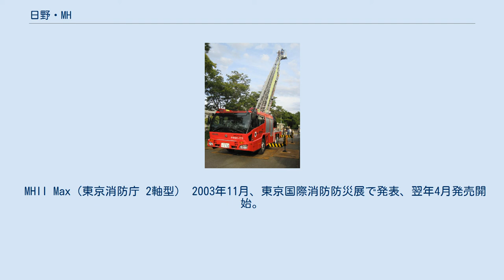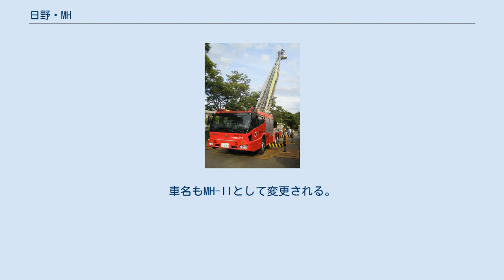日野・MH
日本の消防車 」 日野・MH MHは日野自動車が製造するはしご車専用シャーシである。
現在はしご車でトップシェアを誇っている。
 1991年9月にモリタのはしご車、スーパージャイロラダーシリーズの専用シャーシとして登場した。
消防車専用だけあって全車ダブルキャブで4WSやオートマチックトランスミッション、空気呼吸器（空気ボンベ）を背負ったまま座れるリアシート（2代目）などを装備している。
はしごは30mから40mまで対応している（同社の40m以上のはしご車はプロフィアの4軸車「FW」をベースに製作されている）。
 日野とモリタの共同開発車で、フロントには日野とモリタの両方のロゴが入っている。
 MH（前期型 川越地区消防局） 「スーパージャイロラダーMH」として1991年9月に登場。
インパネは専用設計だが、ステアリングやエアコンの操作パネルなどは日野車からの流用。
今までにない直線基調のデザインが評価され、グッドデザイン賞を受賞した。
エンジンはV型8気筒のF17Eを搭載。
トランスミッションはZF製のATで3軸車はインパネ組み込み型のボタン式、2軸車はフロア式である。
ブレーキはフルエア式を採用、乗降ステップはドア開閉に連動した空気圧による展開格納式となっている。
 又、ABSも標準装備され、3軸車には4WSを採用した。
ヘッドライトはクルージングレンジャー、スーパードルフィンプロフィアからの流用。
 1995年、CI導入に伴い、日野のシンボルマークが変更され、エンジンをF21Cに変更して平成6年排出ガス規制に適合。
他の日野車とは異なり、ステアリングの形状は変更されなかった。
 1998年、ヘッドランプの形状が変更される。
 2000年、平成11年排出ガス規制に適合。
 MHII Max（東京消防庁 2軸型） 2003年11月、東京国際消防防災展で発表、翌年4月発売開始。
車名をMHII Max.に変更。
オートエアコンを装備し、プロフィア用の直列6気筒エンジン「P11C」を搭載して新短期排出ガス規制に適合し、オプションで「DPR（ディーゼル微粒子捕集フィルター）」を装着した車両については超低PM排出ディーゼル車（☆☆☆☆）の認定を受けた。
また、LED警光灯を採用しキャビン上部とフロントバンパーへ埋め込まれた。
ステアリングはプロフィアと同じタイプだが、エアバッグは装備されていない。
このモデルより全車フロア式ATとなった。
ヘッドライトはレンジャープロ、プロフィアからの流用。
 2006年、前面警光灯の形状を丸型から角型に変更。
 2007年、エンジンをA09Cに変更して平成17年（新長期）排出ガス規制に適合。
上部赤色灯・標識灯カバーを大型化。
車名もMH-IIとして変更される。
 2010年、DPRと尿素SCRシステムを組み合わせたクリーンディーゼルシステム「AIR LOOP」の導入に伴い、平成21年（ポスト新長期）排出ガス規制に適合。
 2017年、平成28年（ポストポスト新長期）排出ガス規制に適合。
 ※以下は現在のところ初代のみ